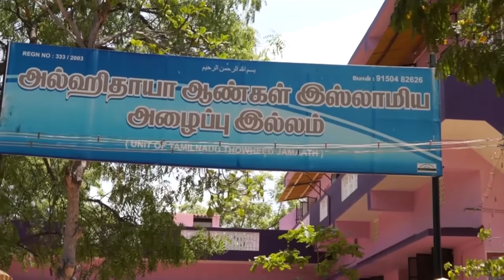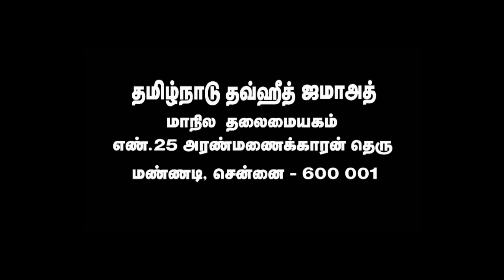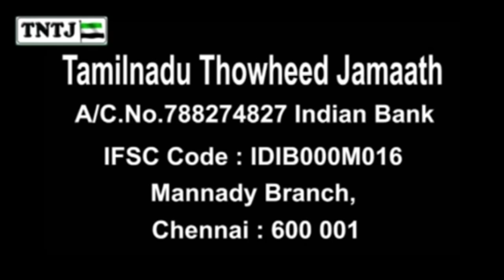ரமலானில் தர்மங்களை அதிகமதிகமாக செய்வோம்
உரை : இ. முஹம்மது
(மாநிலப் பொதுச்செயலாளர், TNTJ)

வீட்டிலிருந்தபடியே மார்க்கம் கற்போம்
ஆன்லைன் வகுப்புகள்